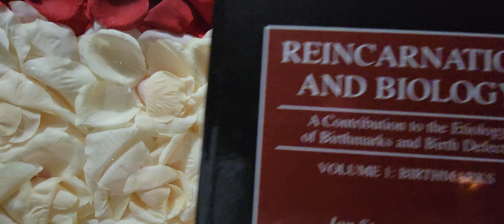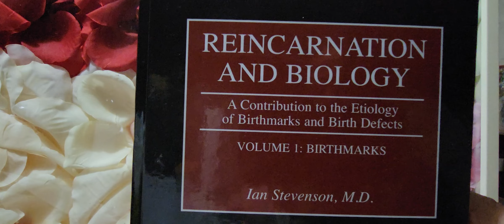الاكرام و البيولوجيا